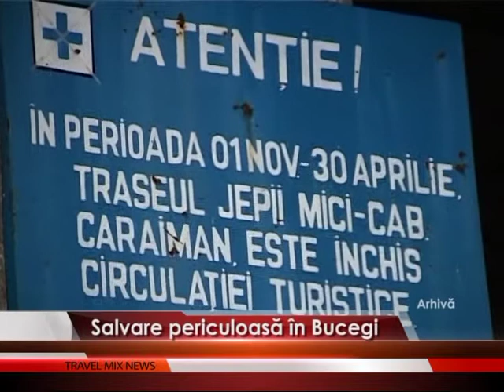Salvare periculoasă în Bucegi